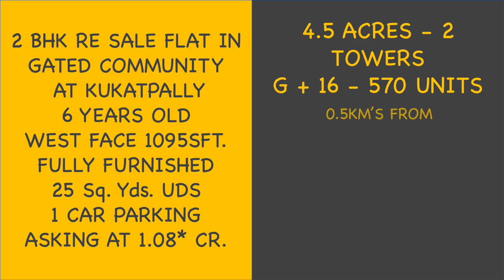Resale 2BHK 1095 sft. West face Flat in Gated Community at Kukatpally.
6 YEARS OLD
FULLY FURNISHED
25 Sq. Yds. UDS
1 CAR PARKING

4.5 ACRES
2TOWERS
G + 16
570 UNITS
0.5KM'S FROM DR. B.R.AMBEDKAR BALANAGAR METRO STATION
7 KM'S TO CYBER TOWERS

Badminton Court
Cafeteria
CCTV Cameras
Club House
Gym Health Facilities
Indoor Games
Jogging Track
Landscaped Garden
Library
Lift
Meditation Hall
Party Area
Play Area
Pool Table
Rain Water Harvesting
Security Personnel
Swimming Pool
Table Tennis
Tennis Court